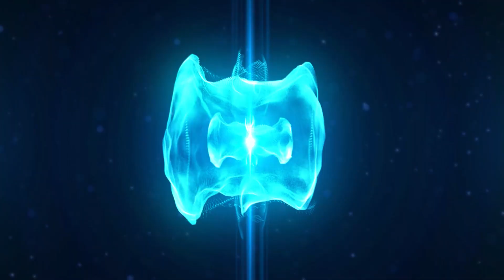HARUSKAH BERAKHIR - ( COVER YAYANG EKITA )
Cover by : Yayang Ekita

Songwriter : H. Rhoma Irama